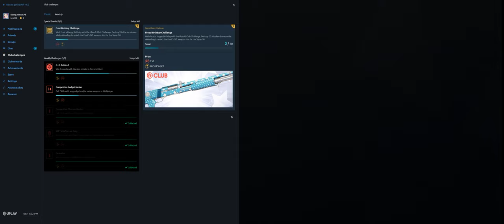Rainbow Six Siege + Part 3713 + Consulate TDM Secure + Burnt Horizon pcgaming crew